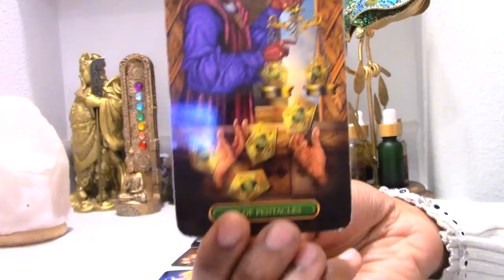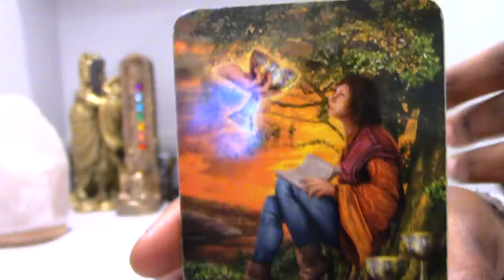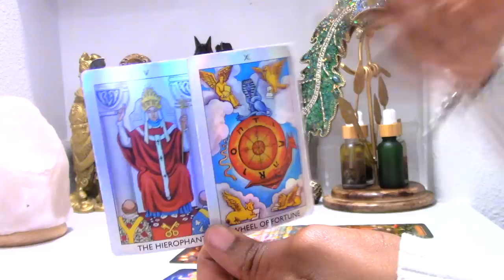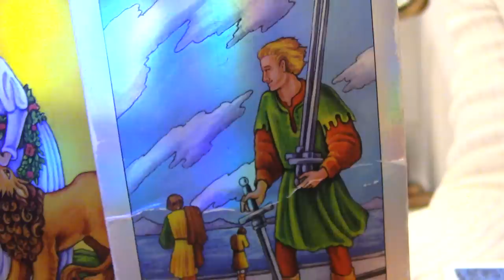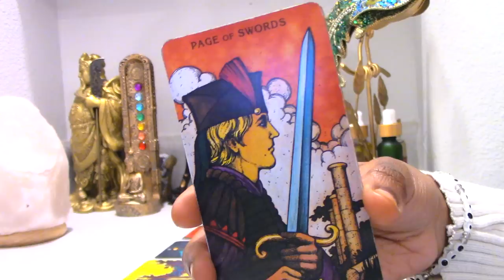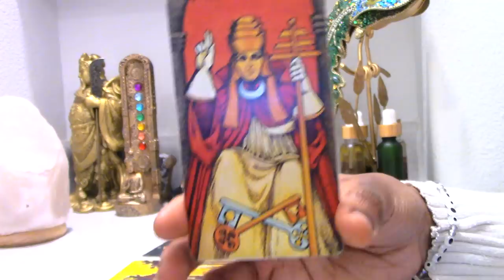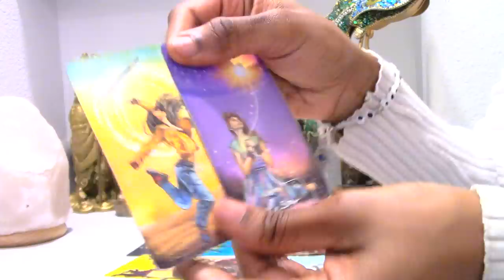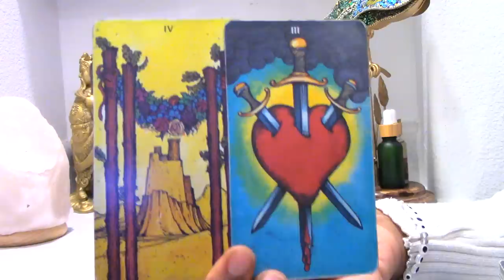Libra - People Are Begging For Your Attention! It's Your Choice Who You Want! January 7-17 2023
LIMITLESS LIBRA CHANNEL -

To Purchase My Manifestation Oils:

To Purchase My Decks:
ESSENTIAL MESSAGES DECK -

TAROT DECK WISH LIST:

Artist -